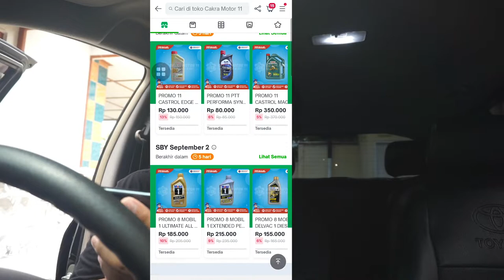PERSIAPAN SUZUKI KARIMUN KOTAK SEBELUM PERJALANAN JAUH!